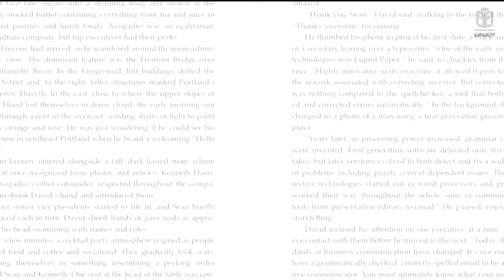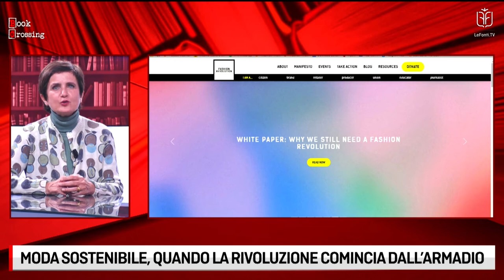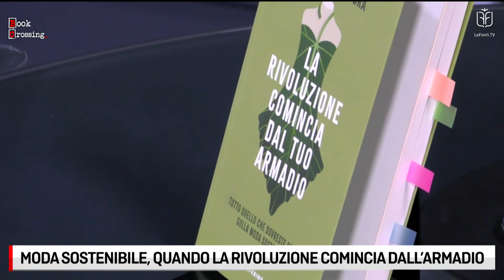MODA SOSTENIBILE, QUANDO LA RIVOLUZIONE INIZIA DALL'ARMADIO con MARINA SPADAFORA - 30 ottobre 2020